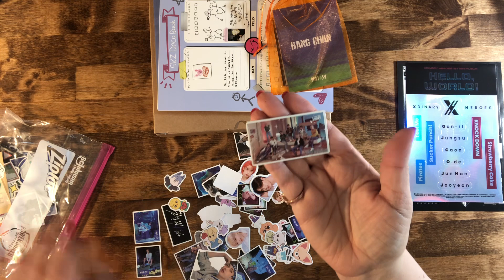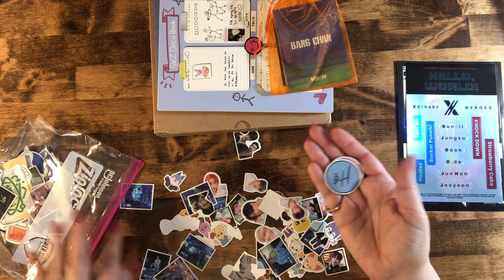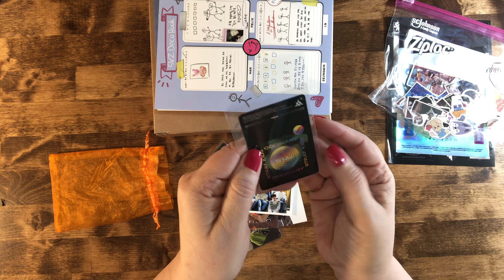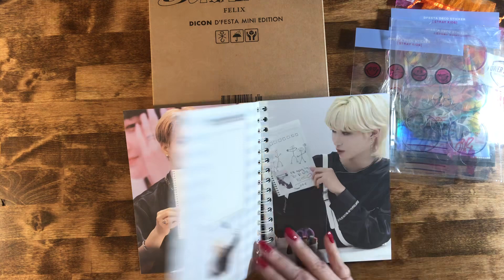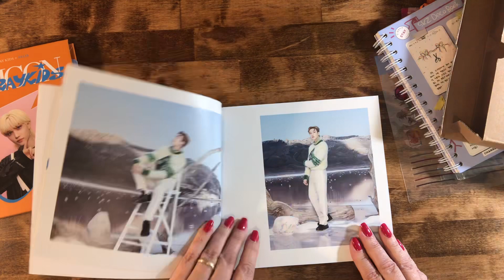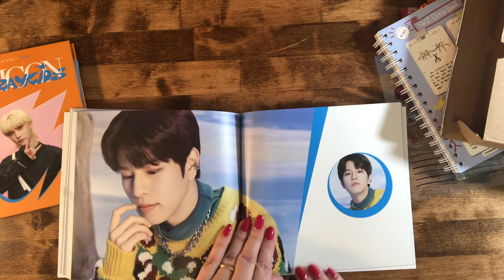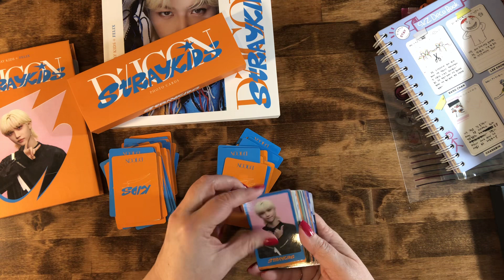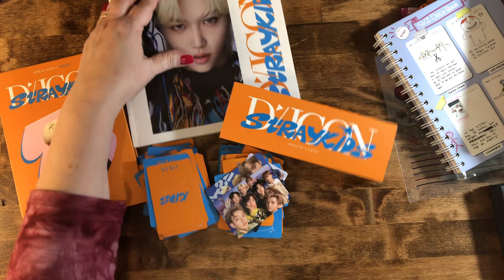Part Two of Happy Mail | Stray Kids Goodies | Kpop Stuff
I separated the @StrayKids and other Kpop items from the general junk journal goodies. Look what awesome stuff I got in this happy mail package!